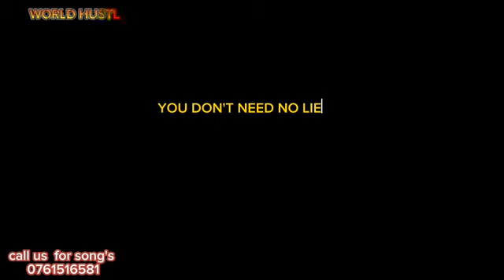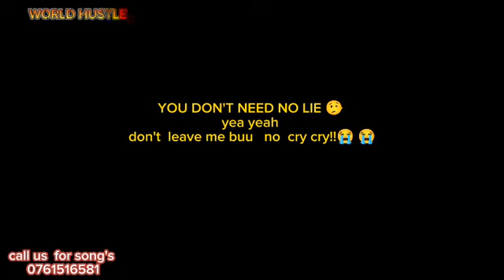T crony Ft Rema x Ruger–Closer official lyric video-prod by Mostard.